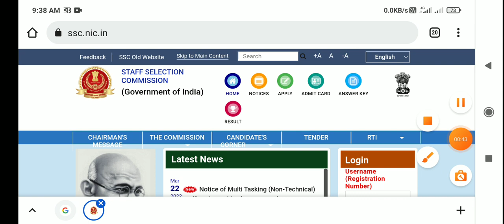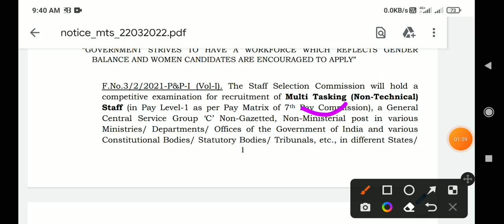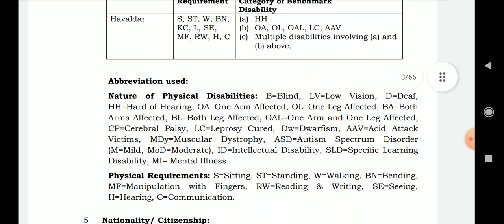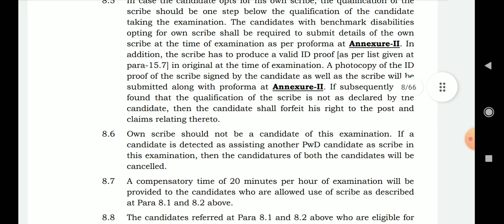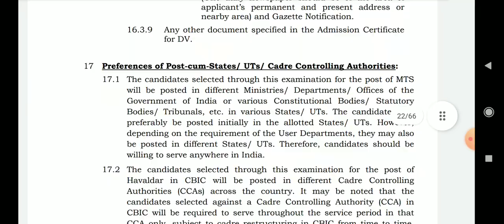SSC new recruitment 2022 | how to appy ssc mts 2022 | mts & havaldar new recruitment 2022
wbssc clerk recruitment 10th pass
wbssc groupc recruitment 2022
wbssc group d vacancy 2022
wbssc clerk recruitment 2022 apply
8th pass group d recruitment 2022
SSC mts vacancY
ssC new mts
Multi Tasking (Non-Technical) Staff and Havaldar (CBIC &
CBN) Examination
10th pass jobs
west bengal groupd vacancy 8th pass
8th pass group d recruitment 2022
SSC mts vacancY
ssC new mts
CBN) Examination
10th pass jobs